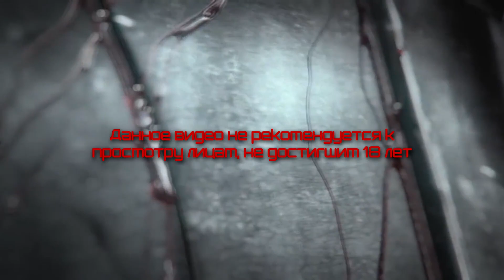Прохождение Ведьмак 3: Дикая охота - 54 (Морские дьяволы и Мелюзина)